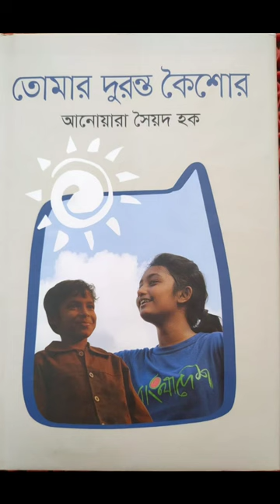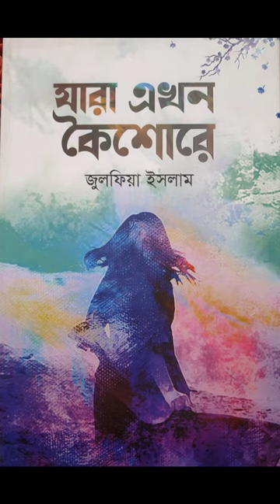julfia islam author lyricist artist proprietor of jui prokashon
Author lyricist artist proprietor of jui prokashon enlisted artist lyricist of BTV Lifemember of Bangla Academy